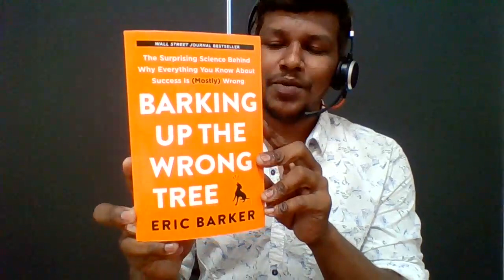Barking up the wrong tree | Book review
What is your definition of success : you may say talent, hardwork , creativity , innovation and a lot more.. what if everything is wrong ? if creativity is the definition why all creative people are not successful … if hardwork is the definition why all hardworking people are not successful?? t would you like to know the science behind success and scientific reason behind the successful people. .. here is the tool for you.. “barking up the wrong tree..”

If you are interested in knowing more about my other book reviews , here is the playlist for you